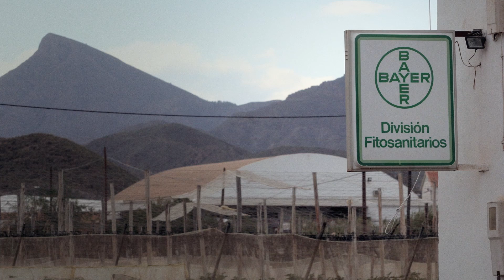Dr. Hans Herren, Switzerland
Hans Herren is an internationally recognized scientist, who holds numerous awards and serves on the boards of numerous organisations, including the International Assessment of Agricultural Knowledge, Science & Technology, (IAASTD).

He speaks about agriculture in global and regional terms, while stating that agricultural practices need to be very much localized and adapted to prevailing ecological conditions, as well as to local food needs and likes. Concerning crop protection he emphasizes mainly adaption to local conditions and making use of push-pull methods which are at work in mixed cropping systems. Agronomic benefits that he mentions supplementing more sustainable farming methods are; better condition to aid ecosystem services, better soil fertility and resilience to climate change. The crops produced are of increased quality with a higher nutritional value. Also he mentions the reduced dependence on external inputs and the agri-business monopoly, more profit for farmers and independence in their choices of what and how they grow food/raise animals. Ultimately there is less inequality and more affordable food for people in rural areas.